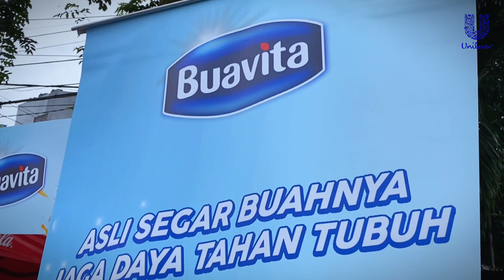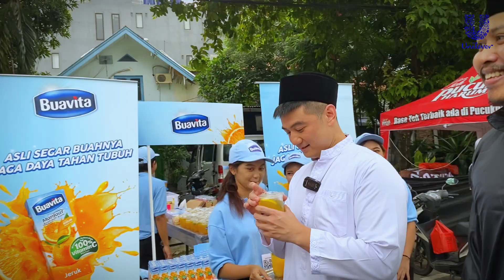Jaga Daya Tahan Selama Bulan Puasa bersama Buavita di Pasar Benhil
Segarnya buah bisa bantu Daya Tahan? Tentu bisalaaaah dengan Buavita!
Berbuka dengan yang segar, Jaga daya tahan walau menahan haus dan lapar selama lebih dari 12 jam! Karena kebutuhan Vitamin C harian kamu harus terpenuhi dengan Buavita Orange.
Yuk SegarinDayaTahan dengan Buavita, supaya kamu SelaluTerjaga selama bulan puasa.

Nikmati Buavita dengan kesegaran buah yang mengandung 100% vitamin C untuk kamu SelaluTerjaga saat sahur & berbuka.

Dapat Segarnya Daya Tahan Tetap Terjaga!
Minum Buavita dengan 100% vit C

Nantikan serunya moment Bagi-Bagi 𝗕𝘂𝗮𝘃𝗶𝘁𝗮 di bagikan secara 𝗚𝗥𝗔𝗧𝗜𝗦
Event Organizer Jogja (Queen)
• Event Organizer
• Merchandise
• Exhibition
• Production booth
• Rental Lighting
• Rental Led
Telp/WA/Fax :
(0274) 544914